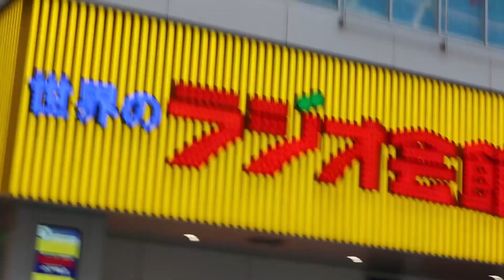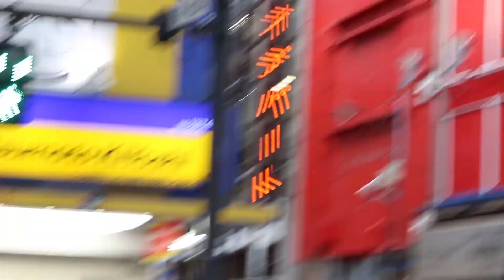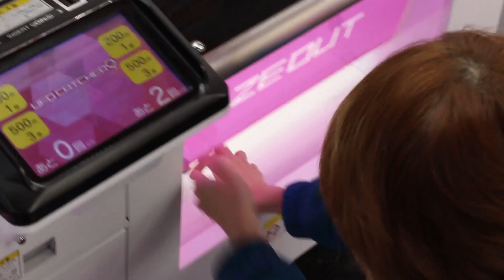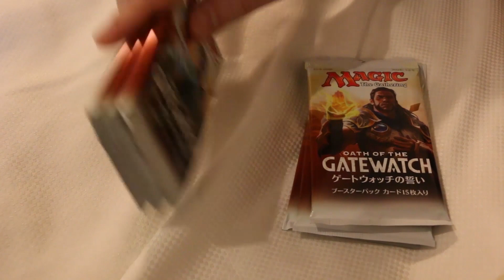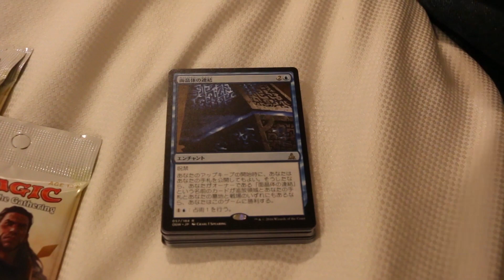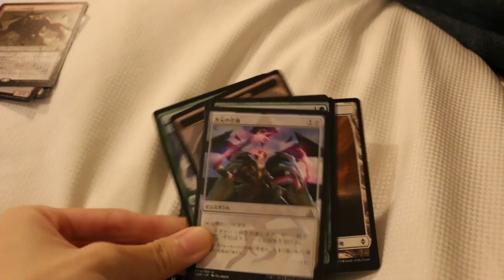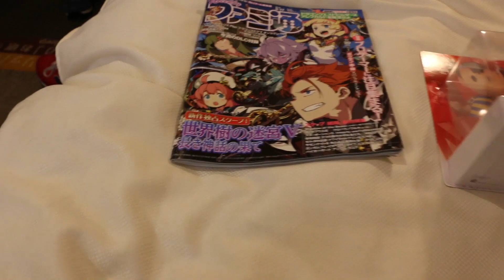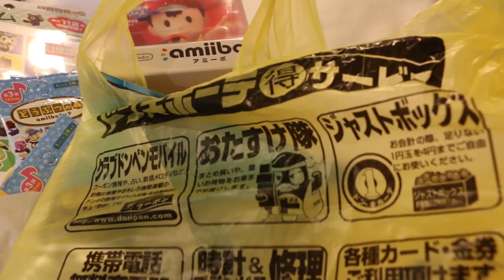Japan trip 2016 [Day 1] Welcome to Akihabara! + Haul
We played a lot of UFO catcher!
I love Akihabara a lot because there are so many fun activities that you can do.